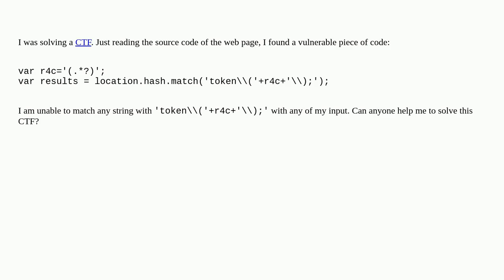XSS in location.hash.match() function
A special thanks goes out to the community

  javascript xss web-application